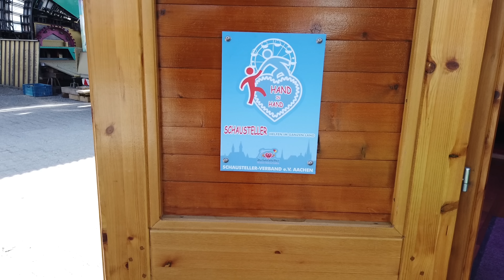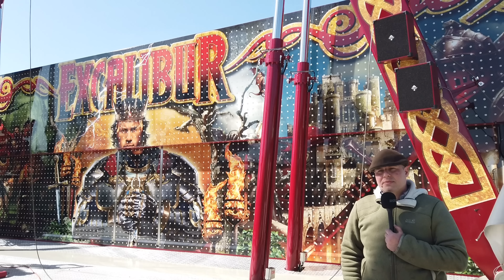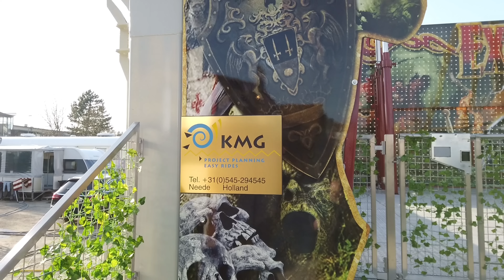XXL Doku - Öcher Bend 2023 - Osterbend - Aachen - Das größte Volksfest der Euregio